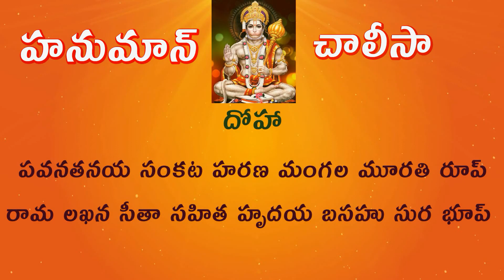Hanuman Chalisa Telugu Lyrics - BrahmaSri vaddiparti Padmakar Garu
Hanuman Chalisa parayanam | హనుమాన్ చాలీసా పారాయణం
దోహా
శ్రీగురుచరణసరోజరజ నిజమన ముకుర సుధారి
వరణౌ రఘువర విమలయశ జో దాయక ఫలచారి |

బుద్ధిహీన తను జానికే సుమిరౌ పవనకుమార
బల బుద్ధి విద్యా దేహు మోహి హరహు కలేశ వికార |

చౌపాయీ
జయ హనుమాన జ్ఞానగుణసాగర
జయ కపీశ తిహుం లోక ఉజాగర | 1

రామదూత అతులితబలధామా
అంజనిపుత్ర పవనసుతనామా | 2

మహావీర విక్రమ బజరంగీ
కుమతి నివార సుమతి కే సంగీ | 3

కంచనవరన విరాజ సువేసా
కానన కుండల కుంచిత కేశా | 4

హాథ వజ్ర అరు ధ్వజా విరాజై
కాంధే మూంజ జనేవూ సాజై | 5

శంకరసువన కేసరీనందన
తేజ ప్రతాప మహాజగవందన | 6

విద్యావాన గుణీ అతిచాతుర
రామ కాజ కరివే కో ఆతుర | 7

ప్రభు చరిత్ర సునివే కో రసియా
రామ లఖన సీతా మన బసియా | 8

సూక్ష్మ రూప ధరి సియహిం దిఖావా
వికట రూప ధరి లంక జరావా | 9

భీమ రూప ధరి అసుర సంహారే
రామచంద్ర కే కాజ సంవారే | 10

లాయ సంజీవన లఖన జియాయే
శ్రీరఘువీర హరషి ఉర లాయే | 11

రఘుపతి కీన్హీ బహుత బడాయీ
కహా భరత సమ తుమ ప్రియ భాయీ | 12

సహస వదన తుమ్హరో యస గావైం
అస కహి శ్రీపతి కంఠ లగావై | 13

సనకాదిక బ్రహ్మాది మునీశా
నారద శారద సహిత అహీశా | 14

యమ కుబేర దిగపాల జహాం తే
కవి కోవిద కహి సకే కహాం తే | 15

తుమ ఉపకార సుగ్రీవహిం కీన్హా
రామ మిలాయ రాజపద దీన్హా | 16

తుమ్హరో మంత్ర విభీషన మానా
లంకేశ్వర భయే సబ జగ జానా | 17

యుగ సహస్ర యోజన పర భానూ
లీల్యో తాహి మధుర ఫల జానూ | 18

ప్రభు ముద్రికా మేలి ముఖమాహీ
జలధి లాంఘి గయే అచరజ నాహీం | 19

దుర్గమ కాజ జగత కే జేతే
సుగమ అనుగ్రహ తుమ్హరే తేతే | 20

రామ ద్వారే తుమ రఖవారే
హోత న ఆజ్ఞా బిను పైసారే | 21

సబ సుఖ లహై తుమ్హారీ శరణా
తుమ రక్షక కాహూ కో డరనా | 22

ఆపన తేజ సంహారో ఆపై
తీనోం లోక హాంక తేం కాంపై | 23

భూత పిశాచ నికట నహిం ఆవై
మహావీర జబ నామ సునావై | 24

నాసై రోగ హరై సబ పీరా
జపత నిరంతర హనుమత వీరా | 25

సంకటసే హనుమాన ఛుడావై
మన క్రమ వచన ధ్యాన జో లావై | 26

సబ పర రామ తపస్వీ రాజా
తిన కే కాజ సకల తుమ సాజా | 27

ఔర మనోరథ జో కోయీ లావై
సోయీ అమిత జీవన ఫల పావై | 28

చారోం యుగ పరతాప తుమ్హారా
హై పరసిద్ధ జగత ఉజియారా | 29

సాధు సంత కే తుమ రఖవారే
అసుర నికందన రామ దులారే | 30

అష్ట సిద్ధి నవ నిధి కే దాతా
అస వర దీన జానకీ మాతా | 31

రామ రసాయన తుమ్హరే పాసా
సదా రహో రఘుపతి కే దాసా | 32

తుమ్హరే భజన రామ కో పావై
జనమ జనమ కే దుఖ బిసరావై | 33

అంత కాల రఘుపతి పుర జాయీ
జహాం జన్మ హరిభక్త కహాయీ | 34

ఔర దేవతా చిత్త న ధరయీ
హనుమత సేయి సర్వ సుఖ కరయీ | 35

సంకట హరై మిటై సబ పీరా -
జో సుమిరై హనుమత బలబీరా | 36

జై జై జై హనుమాన గోసాయీ
కృపా కరహు గురు దేవ కీ నాయీ | 37

జో శత బార పాఠ కర కోయీ
ఛూటహి బంది మహా సుఖ హోయీ | 38

జో యహ పఢై హనుమాన చలీసా
హోయ సిద్ధి సాఖీ గౌరీసా | 39

తులసీదాస సదా హరి చేరా
కీజై నాథ హృదయ మహ డేరా | 40

దోహా
పవనతనయ సంకట హరణ మంగల మూరతి రూప్
రామ లఖన సీతా సహిత హృదయ బసహు సుర భూప్ |